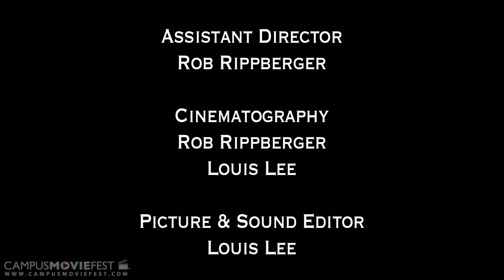Killer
A Serial Killer kidnaps two people yet there is a dramatic shift about who really is the Killer.

Created by Awkward Tofu at University of California, Berkeley in 2009 as part of Campus MovieFest, the world's largest student film festival.

Killer Cast & Crew :
Tina Quach - Captain
with
Louis Lee
Jonathan Yu
Kevin Krause
Robert Rippberger